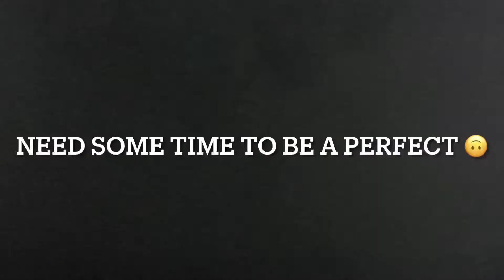Grind in thumb 🔥